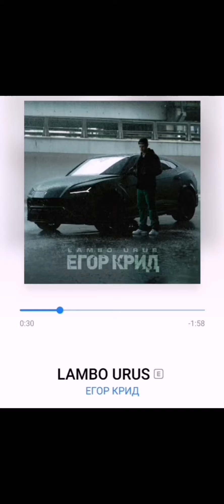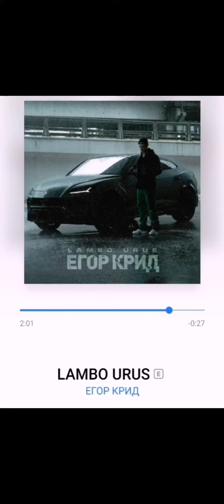ЕГОР КРИД - LAMBO URUS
ПРЕМЬЕРА ТРЕКА!

Премьера трека на: ЕГОР КРИД "LAMBO URUS"

Музыкальный Канал - @kreed  / Egor Kreed - Topic
Игровой Канал - @kreedlive
Блогинг Канал - @KREEDFAMILY

Lyricist: Egor Kreed
Music production Alex Davia
Producer by Yoola
Montage - Vova Gross / EGOR KREED
Line Production - Alexey Boskakov
Sound desing: Egor Kreed

Приятного прослушивания!